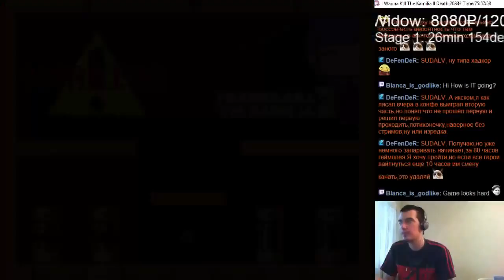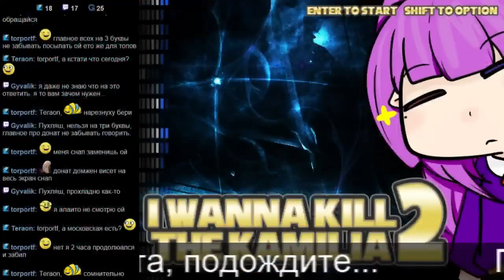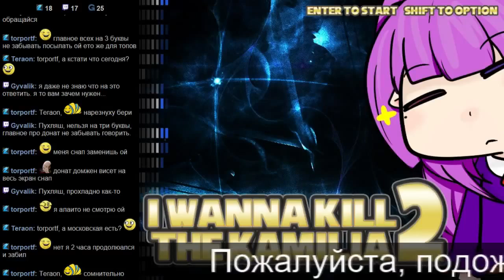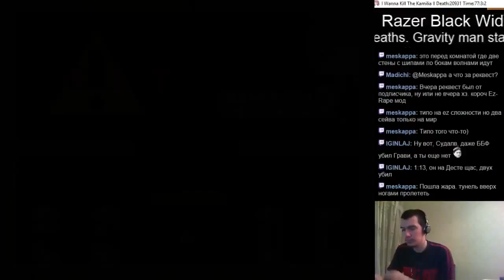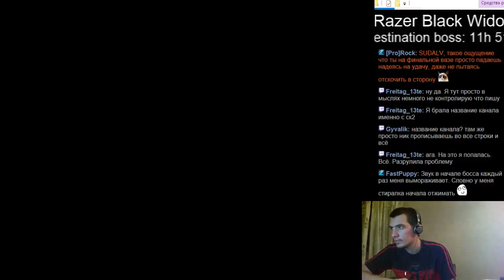#280 I wanna kill the Kamilia 2 #28